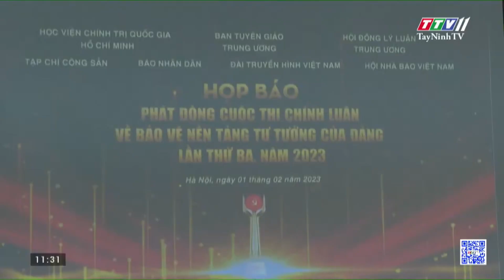Phát động cuộc thi bảo vệ nền tảng tư tưởng của Đảng | TayNinhTV